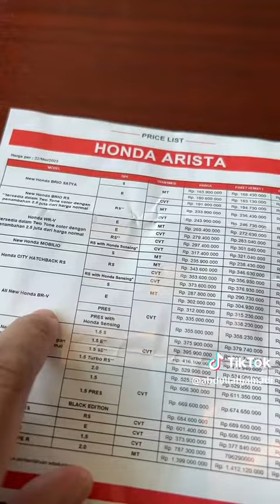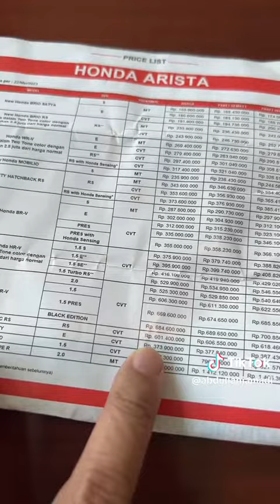Pendapat Orang Malaysia Tentang Indonesia Part 2